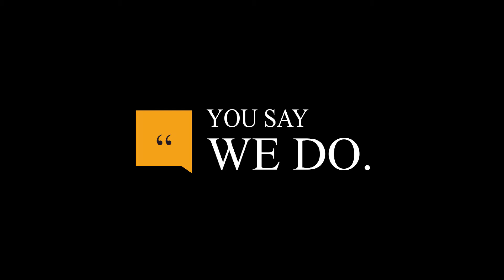Logo reveal Character on a skateboard cool YouTube intro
Got a business, a website … but no promotional video that handily explains your business in 60 seconds?

Then you could be falling behind competitors for whom video marketing has moved to the forefront of most marketing strategies.

MORE THAN JUST EXPLAINER VIDEOS
At intro video maker, we believe the video has the power to humanize your brand, educate your customers, promote your products, and so much more. It’s not just about having one good explainer video on your homepage. The video, like any marketing effort, is an ongoing strategy.
Video in Your Viewer’s Language?
We Can Do It In All. Animation Done In Different Languages Including…

Chinese
German
French
Portuguese
Hebrew
Japanese
Serbian
Dutch
Spanish
Russian
Hindi
Urdu